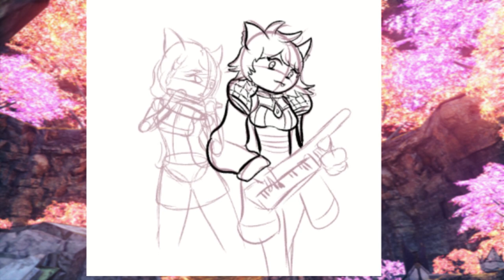Dav Draws: Mio & Na'El's Jam Session [Xenoblade 3]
I liked the idea of Na'El playing a classic like yamaha keytar- and the idea kind of developed from there.
As you can barely see, I tried to think of a good pose for Nia too for a nice reunion- but decided just to focus down.

Musak:
Fort O'Virbus (Night)- Xenoblade Chronicles 3 OST